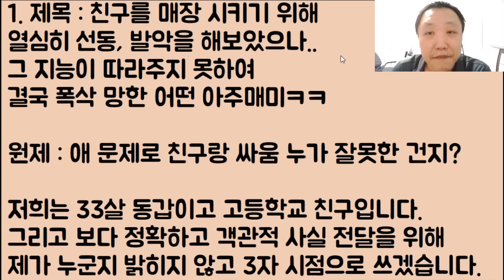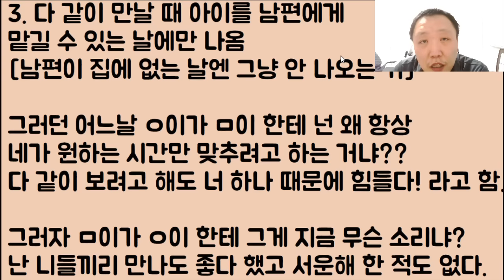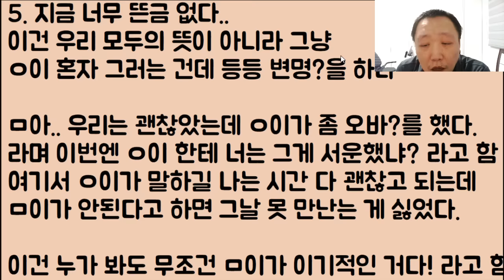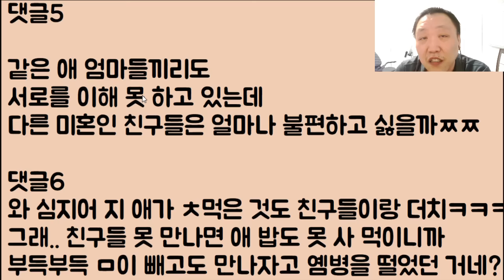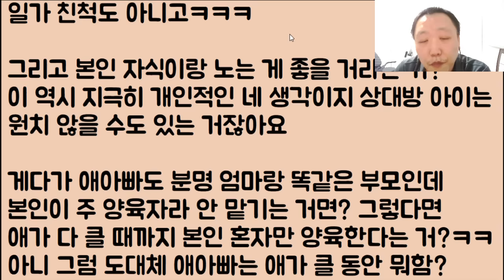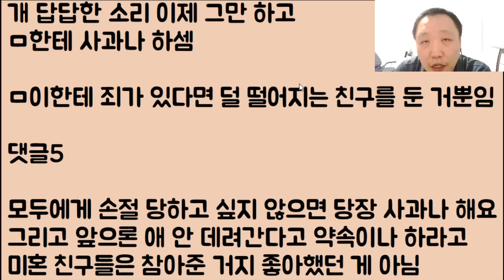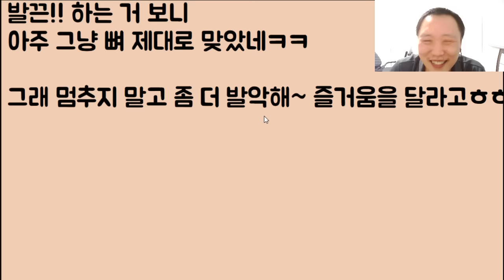[망했어ㅋㅋㅋ🤣🤣] 친구를 매장 시키기 위해 열심히 선동, 발악을 해보았으나.. 그 지능이 따라주지 못하여 결국 폭삭 망한 어떤 아주매미ㅋㅋ